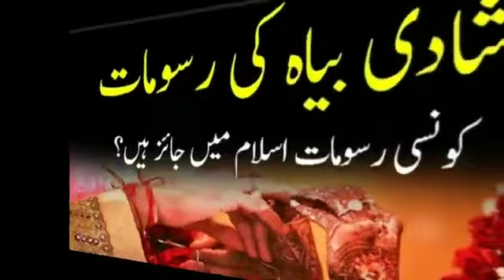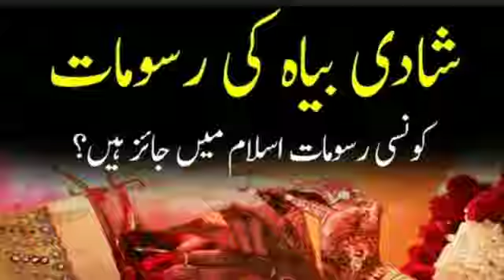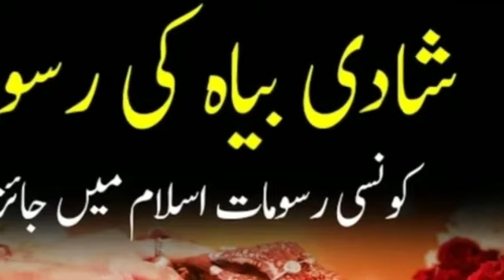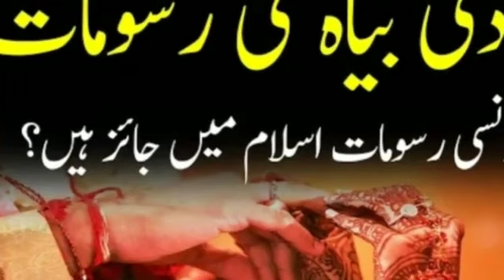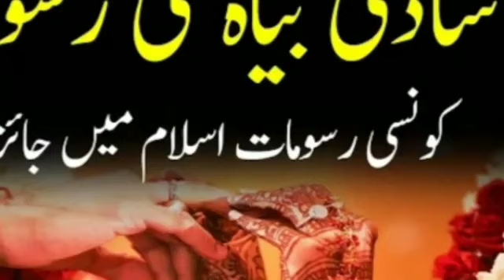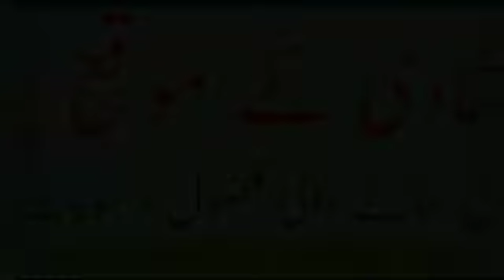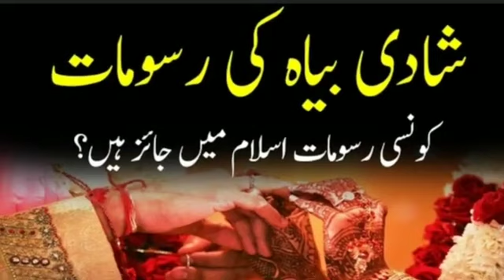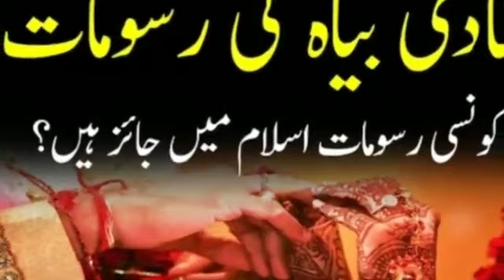شادی بیاہ کی رسومات بیان حضرت مفتی عبدالرحمن صاحب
Mufti Abdul Rahman sahb muradabadi